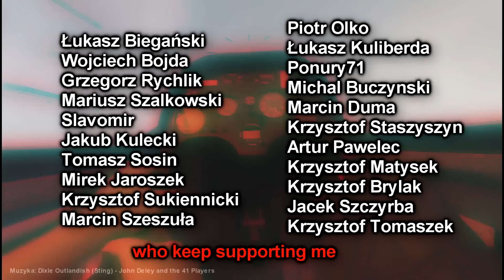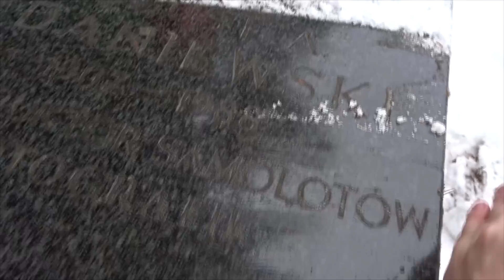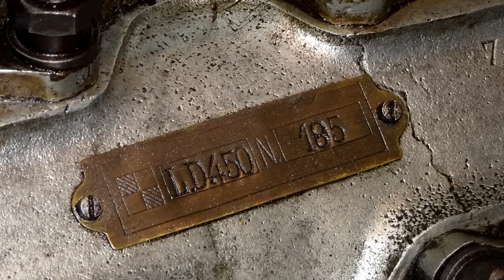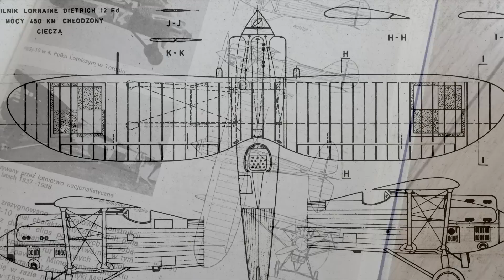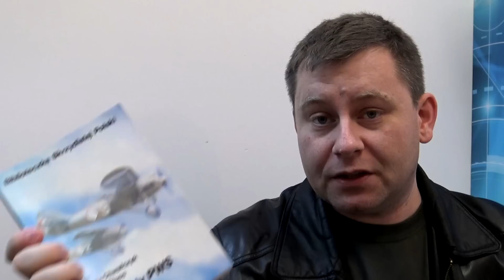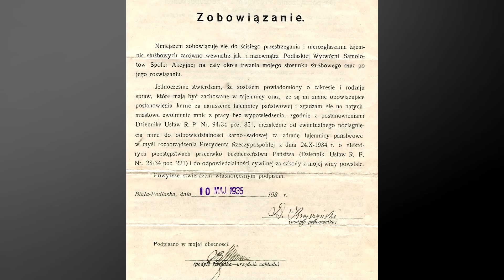Jaki był pierwszy polski myśliwiec? PWS-10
0:00 - Intro
0:15 - Konstruktorzy
1:21 - Prototyp i zamówienie
2:28 - Lida
2:50 - Kadłub
4:00 - Silnik i chłodnice
4:40 - Śmigło i kołpak
5:55 - Osiągi
5:17 - Paliwo i wypadki
6:11 - Uzbrojenie i młotek
7:33 - Płat
8:32 - Usterzenie i podwozie
9:15 - Zagadka
9:42 - Kamuflaż
10:50 - Iberyjski "interes"
12:45 - Hiszpańskie imiona i Patroni
13:53 - PWS-11 i PWS-15
14:54 - Klauzula poufności i koniec produkcji
15:45 - Rozwiązanie zagadki
15:54 - Modele
16:28 - Wrzesień 1939 i koniec

Muzyka: Dixie Outlandish (Sting) - John Deley and the 41 Players